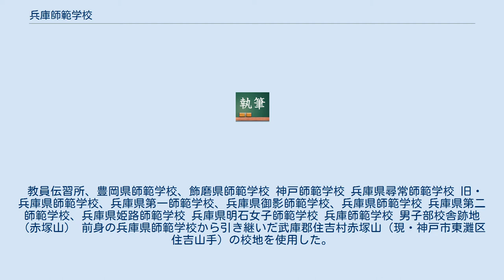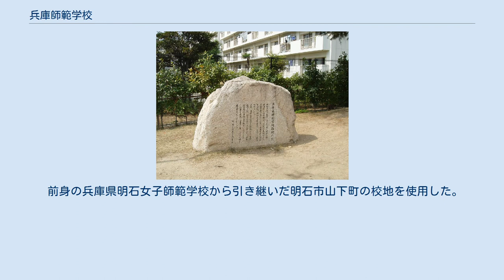兵庫師範学校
兵庫師範学校（ひょうごしはんがっこう）は、第二次世界大戦中の1943年（昭和18年）に兵庫県に設置された師範学校である。
 本項は、兵庫県師範学校・兵庫県明石女子師範学校などの前身諸校を含めて記述する。
 教員伝習所、豊岡県師範学校、飾磨県師範学校 神戸師範学校 兵庫県尋常師範学校 旧・兵庫県師範学校、兵庫県第一師範学校、兵庫県御影師範学校、兵庫県師範学校 兵庫県第二師範学校、兵庫県姫路師範学校 兵庫県明石女子師範学校 兵庫師範学校 男子部校舎跡地（赤塚山） 前身の兵庫県師範学校から引き継いだ武庫郡住吉村赤塚山（現・神戸市東灘区住吉山手）の校地を使用した。
赤塚山校地は後身の新制神戸大学教育学部に引き継がれ、1968年12月に現在の六甲台に移転するまで使用された。
跡地は1998年まで神戸市立赤塚山高等学校（神戸市立六甲アイランド高等学校を参照）に使用された。
現在、旧赤塚山校地には赤塚山合同宿舎が建てられている。
附属校（神戸大学附属中等教育学校）は現在も赤塚山に立地している。
 男子部予科は、武庫郡御影町（現・神戸市東灘区御影中町3丁目）の旧兵庫県御影師範学校校舎で発足した。
校舎は神戸商業大学予科と同居であった。
1945年6月の空襲で予科校舎は焼失し、篠山の旧陸軍兵舎に移転した（神戸医科大学・兵庫農科大学も参照）。
旧御影校地は新制神戸大学に引き継がれ、御影分校となったのち、神戸市立御影工業高等学校に使用された（神戸商業大学 (旧制)予科の校地を参照）。
 前身の兵庫県明石女子師範学校から引き継いだ明石市山下町の校地を使用した。
明石校地は後身の新制神戸大学教育学部に引き継がれて明石分校となり、1957年の分校廃止まで使用された。
附属校（神戸大学附属幼稚園・同附属小学校）は現在も明石に立地している。
 神戸大学の人物一覧を参照。